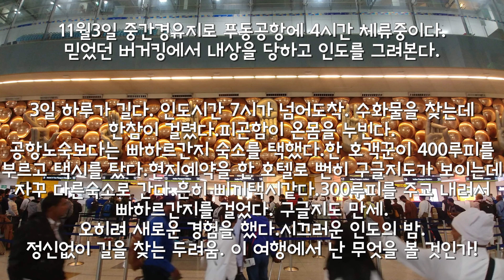포토그래퍼 신용명의 첫 인도여행 / 첫째날 입니다 / 빠하르간지로 가기 /기대반 걱정반의 인도사진여행 첫째날은 힘듭니다.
안녕하세요. 포토그래퍼 신용명입니다. 2019년 11월 3일 인도로 사진여행을 떠났습니다. 아마도 인도여행을 꿈꾸는 많은 분들이 계실겁니다. 저도 첫 인도여행이어서 실수도 많고 걱정도 많았습니다. 그런 분들에게 제 영상이 도움이 되시길 바랍니다. 휴대포 LG G5 로 촬영했습니다. 짐벌사용이 없어서 흔들림이 심합니다. 첫 여행영상이라서 부족한점이 많습니다. 참고로 인도여행을 준비하면서 많은 분들이 걱정을 하셨습니다. 그런데 생각보다 위험하지는 않다는게 제 생각입니다. 단지 사기꾼이 많다는 사실, 폭력적이거나 위험한 상황은 없었습니다. 물론 케바케일수도 있고, 위험한 곳을 다닌다면 조심해야 할것입니다. 저는 인도여행이 정말 재미있었고, 또 가고 싶은 나라입니다.